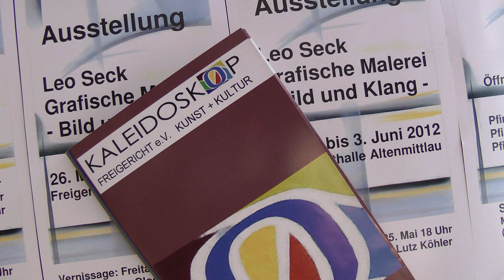Künstler LEO SECK stellt aus (3) - Grafische Malerei - Bild und Klang - Probelauf 2012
Leo Seck ist MALER, aber kein MUSIKER. Doch auch Musiker können MALEN oder zumindest UNTERMALEN. MUSIK kann die WIRKUNG von BILDERN verstärken. Das weiß Leo Seck und er sucht und findet immer wieder MUSIKER, die Lust haben, mit ihm zusammenzuarbeiten, um seine GRAFISCHE MALEREI noch intensiver und EINDRUCKSVOLLER zu präsentieren.

Wie das konkret aussehen kann, zeige ich in diesem Clip.

Leo Seck beschäftigt sich in seinen grafischen und malerischen
Arbeiten mit der Ästhetik der geometrischen Formen. Seit Ende der
90er Jahre verfolgt er ein synästhetisches Projekt mit dem
Oberbegriff „Teilen, Ordnen und Reflektieren".

Als Synästhesie bezeichnet man die Gleichzeitigkeit zweier
unterschiedlicher Sinneseindrücke: der optischen Wahrnehmung
entspricht ein Klangbild. Weiche, runde Formen gehen einher mit
warmen, dunklen Klängen; spitze, scharfkantige Linien lösen
hingegen klirrende, helle Dissonanzen aus. Wir empfinden die
warme Klangfärbung als harmonisch, die schrillen Töne und harten
Formen hingegen als irritierend.

Leo Seck lädt den Betrachter seiner Bilder ein, sich deren Wirkung bewusst zu werden.

Bei seiner AUSSTELLUNG in Freigericht beim Kunst- und Kulturverein KALEIDOSKOP (Klick im Juni 2012 konnte Leo Seck den jungen Musiker Robin Schwarzfeld dafür gewinnen, mit ihm das spannende Feld BILD & KLANG zu bearbeiten, um es den Ausstellungsbesuchern anhand von 4 Bildserien PRAKTISCH vorzuführen.

Natürlich VERKAUFT Leo Seck auch seine Bilder.

Hier seine Kontaktadresse (ein Besuch in seinem Atelier ist immer ein Erlebnis)
Darmstädter Landstraße 5, 60594 Frankfurt am Main

Atelier: Darmstädter Landstraße 3, 60594 Frankfurt am Main
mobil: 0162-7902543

Über Leo Seck

1953 in Saarbrücken geboren. Studium Philosophie/Kunstgeschichte an der Universität des Saarlandes, Saarbrücken, Studium an der Akademie für Bildende Künste der Johannes Gutenberg Universität, Mainz

Projekte im Öffentlichen Raum

Foyergestaltung und Ausstattung der Gymnasialen Oberstufe der Kopernikusschule Freigericht (Europaschule des Landes Hessen und Ganztagsschule);
Treppenhausgestaltung des Staatlichen Studienseminars, des Institutes für Qualitätssicherung und Staatlichen Schulamtes, Hanau; Entwürfe für die Fassadengestaltung der Sporthallen Freigericht, Kopernikusschule;
Neues Hörsaalgebäude der Philosophisch Theologischen Fakultät St. Georgen, Frankfurt (Foyer und 3. Stockwerk)

Mitwirkungen bei öffentlichen Präsentationen

Hessischer Landtag, Wiesbaden; Haus der Geschichte, Darmstadt; Deutsche Bibliothek, Frankfurt; Haus der Kultur, der Welt, Berlin; Kulturzentrum George Sand, St. Quentin -- Fallavier, Internationaler Künstleraustausch, Lyon u. v. a. m.
Präsentationen und Kooperationen mit Instituten und der Industrie, Religions-Pädagogisches Studienzentrum, Kronberg; Stiftung Warentest und ZDF De Te Sat, Bonn; Lehman Brothers, Frankfurt; Kienbaum, Frankfurt, Aventis Pharma, Frankfurt; Degussa, Frankfurt/ Düsseldorf u. v. a. m.

Illustrationen, Publikationen, Bachstelz Verlag, Annweiler; Medical Tribune, Wiesbaden; Mildenberger Verlag, Offenburg, Mehrere Auszeichnungen